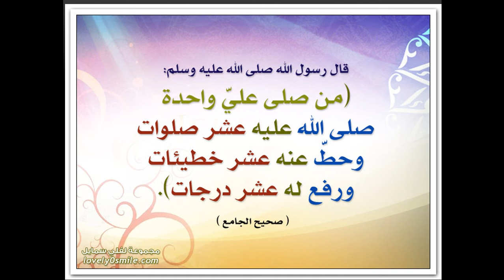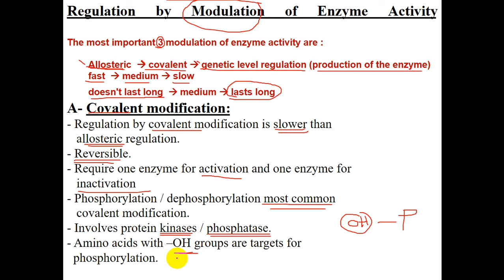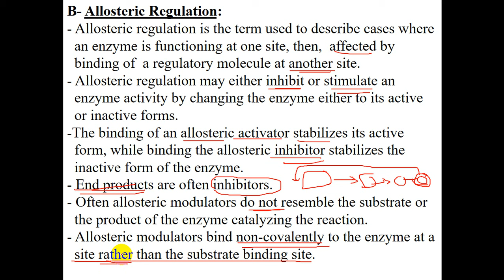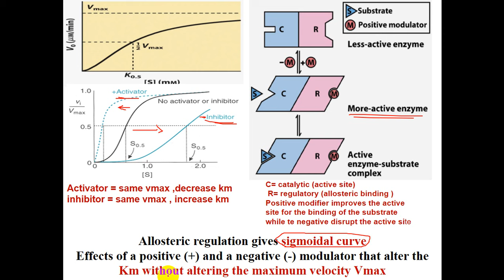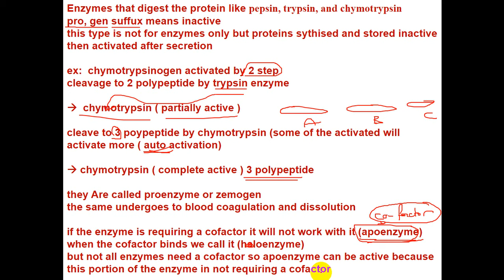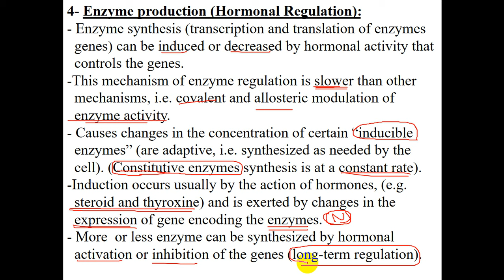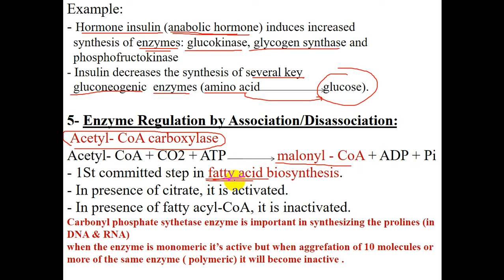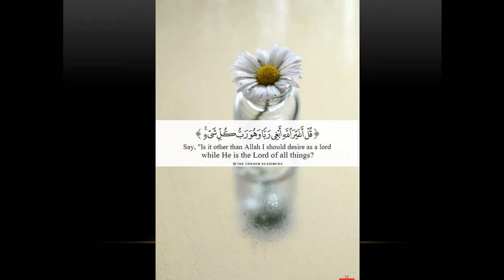Biochem - dr.sameer -- Enzyme Regulation